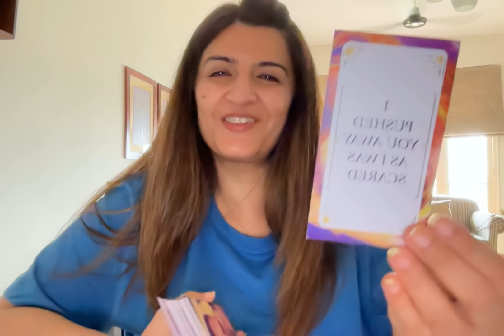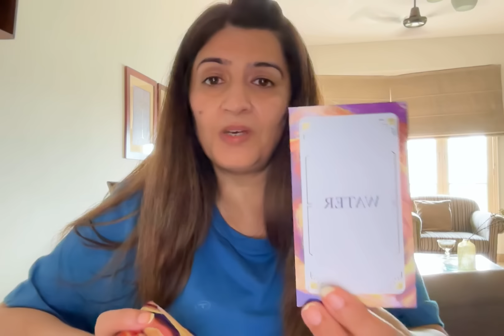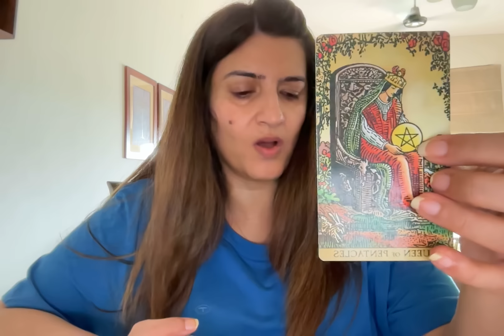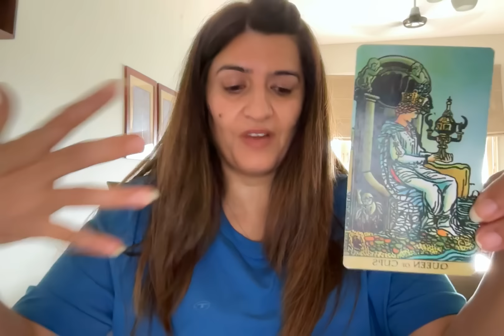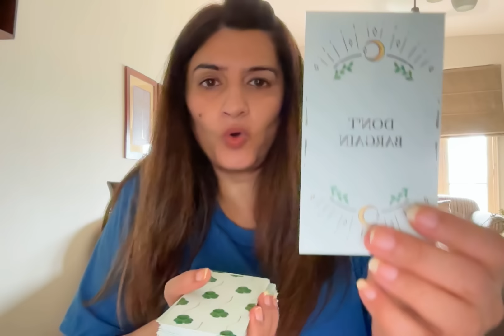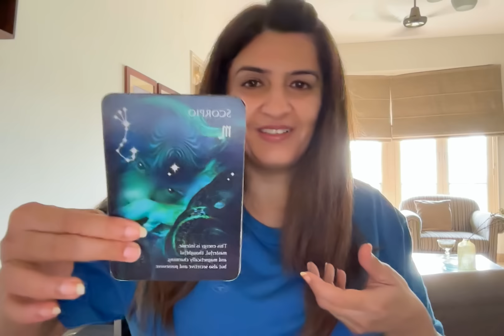EXACT words they'll say to u soon! They want to back in ur life. WILL U GIVE THEM ANOTHER CHANCE? ❤️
A medium and an empath. I can read and sense from your pictures and predict. I work with my Ascended Masters, Spirit Guides and ARCHANGELS. This does not take the place of any medical diagnosis or legal advice.

Any major decisions should be consulted by a professional.

This does not take the place of that. Tam Predicts White Magic Spells is not responsible for any decision that you may take. Category Entertainme